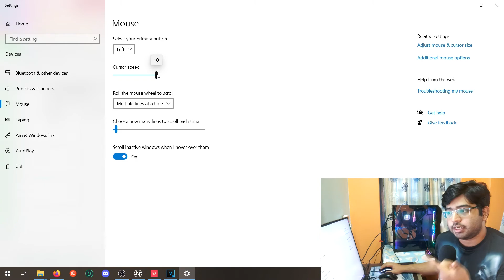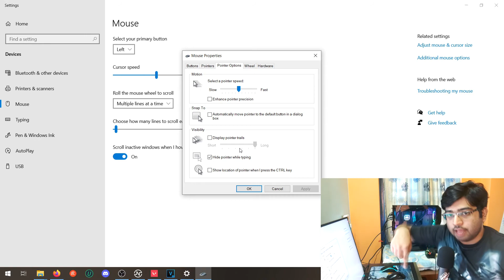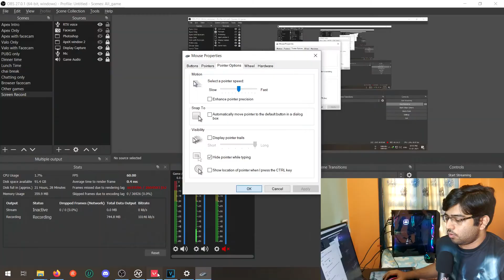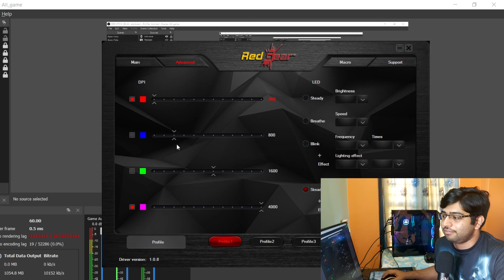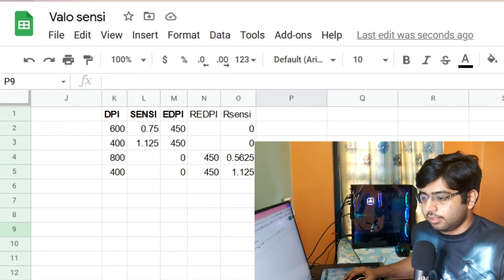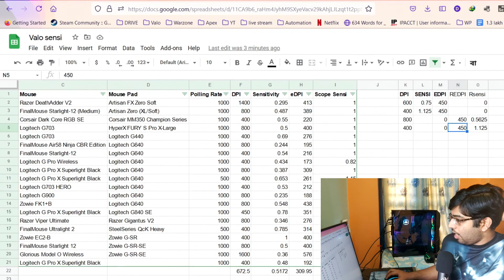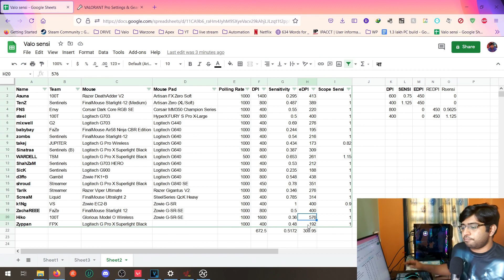Ultimate Guide to Get Sweet Sensitivity/DPI in Valorant | NeilDPS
Hi, I am a beginner in PC and Mobile Gaming. It would be great if I get your Support.

TImestamps:
01:01 Mistakes you are making
04:21 Resetting Default Windows settings
05:15 Enhanced Pointer precision
06:30 DPI Funda
11:21 Finding the Sweet spot
13:32 Ingame sensitivity
14:48 Trial and Error Mehod in game
17:31 My Case and Final Thoughts

I am open for Suggestions, Criticism and Team up